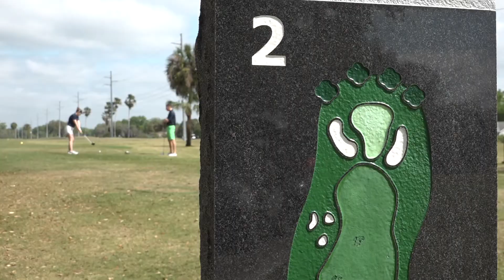Norah Catlin to Augusta